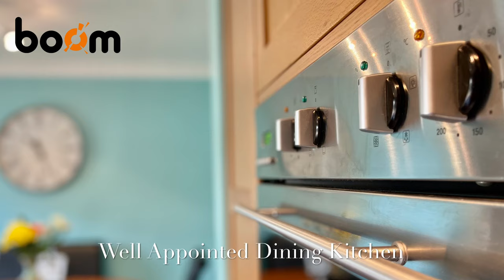Erskine. Superb Mid-Terrace Home in Sought After Location. ***FANTASTIC FAMILY HOME***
26 Park Green, Erskine

***SUPERB MID-TERRACE FAMILY HOME***. Comprising of bright and airy lounge, superb dining kitchen, 3 bedrooms, ultra-modern shower room and downstairs W.C. ***EXCELLENT PURCHASE FOR A FIRST-TIME BUYER OR GROWING FAMILIES***. View in Person or Online.

Please call your personal estate agents, The Property Boom on 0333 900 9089 or email for much more information and a copy of the Home Report.

SUPERB THREE-BEDROOM MID-TERRACE HOME IN SOUGHT-AFTER PARK GREEN, ERSKINE
GENEROUSLY PROPORTIONED FAMILY LOUNGE / CONVENIENT DOWNSTAIRS W.C.
WELL-APPOINTED DINING KITCHEN WITH ISLAND / FRENCH DOORS LEADING TO REAR GARDEN
THREE GENEROUSLY PROPORTIONED BEDROOMS / GREAT STORAGE SOLUTIONS
ULTRA-MODERN SHOWER ROOM / CONTEMPORARY FIXTURES & FITTINGS THROUGHOUT
FANTASTIC LANDSCAPED GARDEN – EXCELLENT FOR OUTDOOR ENTERTAINING
IMMACULATELY PRESENTED THROUGHOUT / PRIVATE PARKING SPACE TO REAR OF PROPERTY
GAS-CENTRAL HEATING & DOUBLE GLAZING THROUGHOUT / FANTASTIC FIRST-TIME PURCHASE
CLOSE TO A HOST OF LOCAL AMENITIES / GREAT TRANSPORT LINKS BY BUS & RAIL

If you would like a free instant online valuation of your own property, please